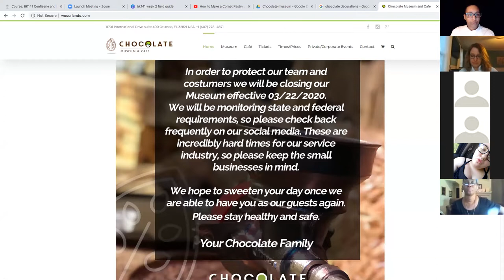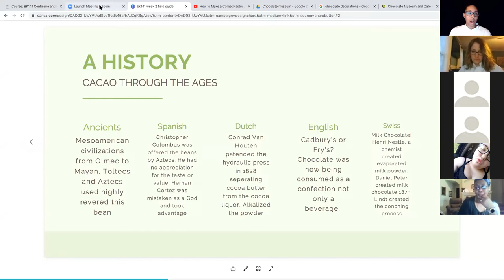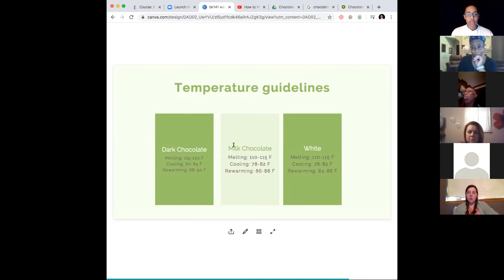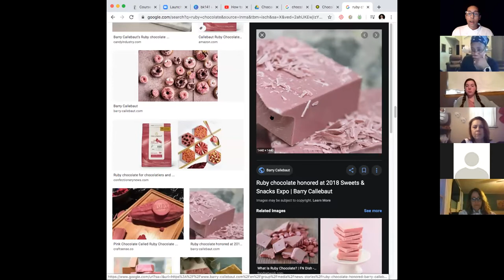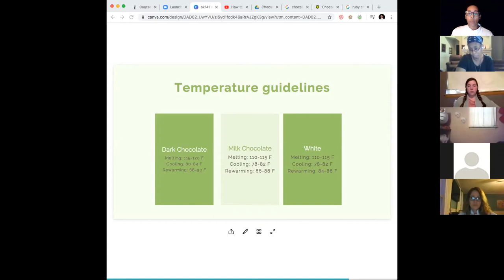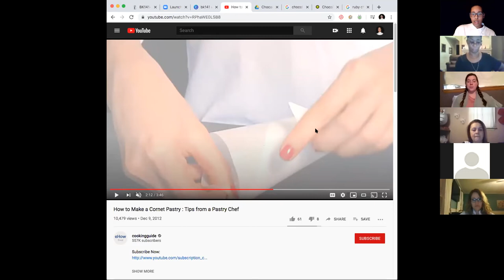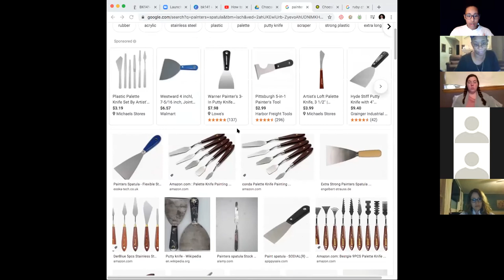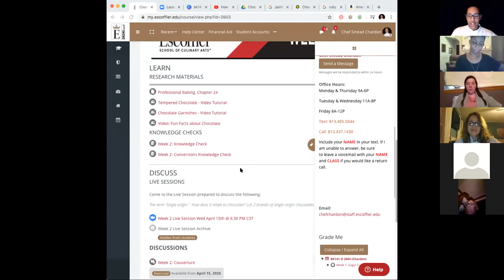Chef Sinéad Chardon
Escoffier Online